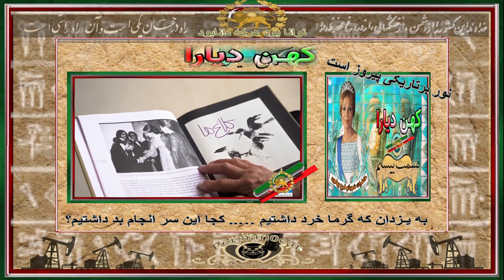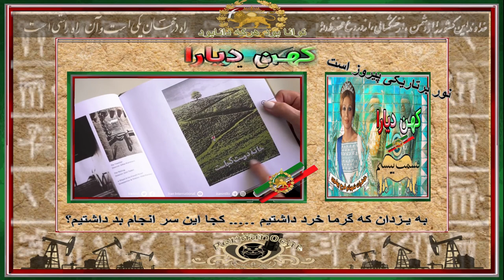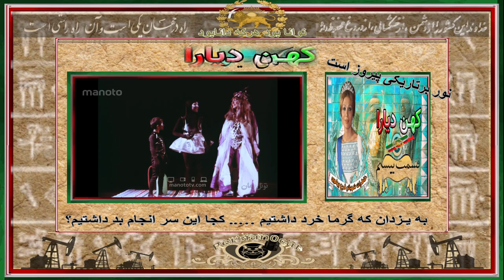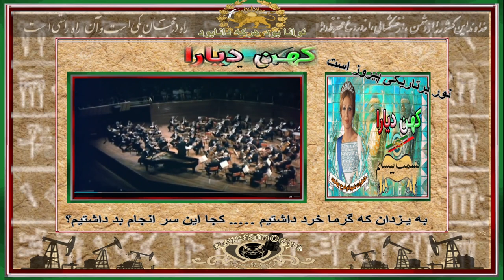کهن دیارا-مستند تصویری بقلم علیاحضرت شهبانو فرح پهلوی قسمت بیستم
This channel is all about research, education, parody and entertainment.
This channel doesn’t promote hate or negativity of any kind.
Stay positive and enjoy the content.
 به کانال (YouTube)
 به کانال یوتیوپ من خوش آمدید ، در اینجا ما حقیقت پشت تئوری های توطئه ، اسرار جهانی ، مهمانان ویژه و موارد دیگر را افشا و افشا می کنیم.
این کانال همه در مورد تحقیق ، آموزش ، تقلید و سرگرمی است.
این کانال هیچ گونه نفرت یا منفی بافی را تبلیغ نمی کند.
مثبت بمانید و از مطالب لذت ببرید.
اگر تازه وارد کانال شده اید لطفاً مشترک شوید ، لایک کنید ، نظر دهید ، به اشتراک بگذارید و از فیلم های من لذت ببرید.

Attitude is a little thing that makes a big difference never back down.
Kind Regards
Admins PersianOcat